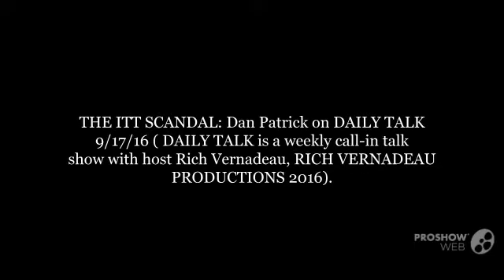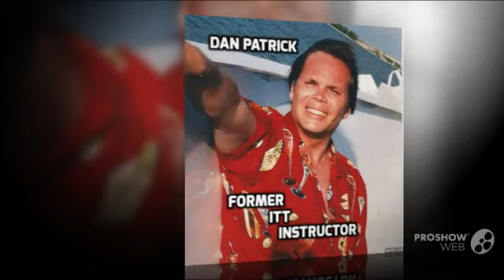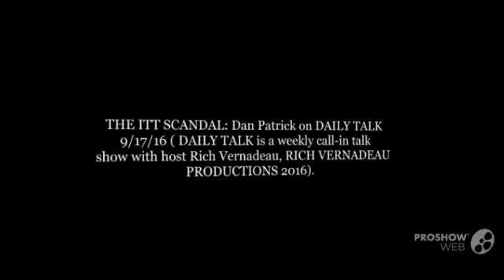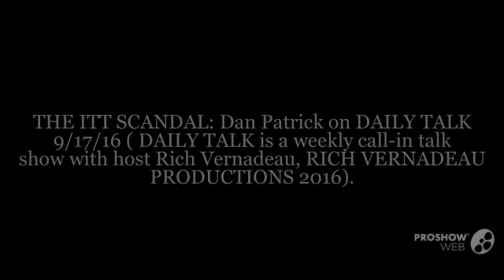THE ITT SCANDAL: Dan Patrick on DAILY TALK 9/17/16